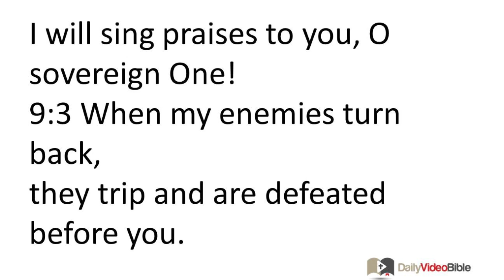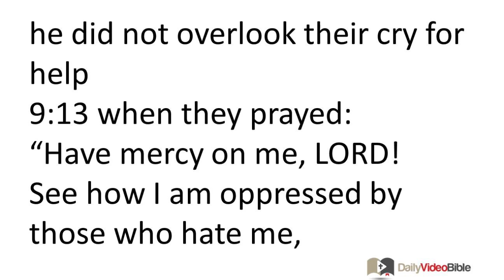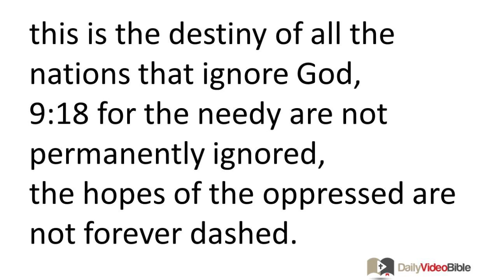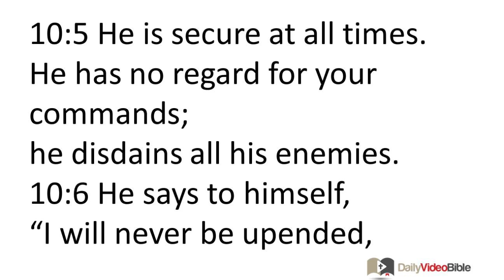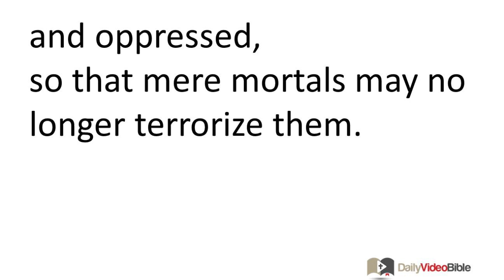April 4 Psalms 9 and 10 Old Testament for the Daily Video Bible DVB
Psalm 9
For the music director; according to the alumoth-labben style; a psalm of David.
9:1 I will thank the LORD with all my heart!
I will tell about all your amazing deeds!
9:2 I will be happy and rejoice in you!
I will sing praises to you, O sovereign One!
9:3 When my enemies turn back,
they trip and are defeated before you.
9:4 For you defended my just cause;
from your throne you pronounced a just decision.
9:5 You terrified the nations with your battle cry;
you destroyed the wicked;
you permanently wiped out all memory of them.
9:6 The enemy's cities have been reduced to permanent ruins;
you destroyed their cities;
all memory of the enemies has perished.
9:7 But the LORD rules forever;
he reigns in a just manner.
9:8 He judges the world fairly;
he makes just legal decisions for the nations.
9:9 Consequently the LORD provides safety for the oppressed;
he provides safety in times of trouble.
9:10 Your loyal followers trust in you,
for you, LORD, do not abandon those who seek your help.
9:11 Sing praises to the LORD, who rules in Zion!
Tell the nations what he has done!
9:12 For the one who takes revenge against murderers took notice of the oppressed;
he did not overlook their cry for help
9:13 when they prayed:
"Have mercy on me, LORD!
See how I am oppressed by those who hate me,
O one who can snatch me away from the gates of death!
9:14 Then I will tell about all your praiseworthy acts;
in the gates of Daughter Zion I will rejoice because of your deliverance."
9:15 The nations fell into the pit they had made;
their feet were caught in the net they had hidden.
9:16 The LORD revealed himself;
he accomplished justice;
the wicked were ensnared by their own actions. (Higgaion. Selah)
9:17 The wicked are turned back and sent to Sheol;
this is the destiny of all the nations that ignore God,
9:18 for the needy are not permanently ignored,
the hopes of the oppressed are not forever dashed.
9:19 Rise up, LORD!
Don't let men be defiant!
May the nations be judged in your presence!
9:20 Terrify them, LORD!
Let the nations know they are mere mortals! (Selah)
Psalm 10
10:1 Why, LORD, do you stand far off?
Why do you pay no attention during times of trouble?
10:2 The wicked arrogantly chase the oppressed;
the oppressed are trapped by the schemes the wicked have dreamed up.
10:3 Yes, the wicked man boasts because he gets what he wants;
the one who robs others curses and rejects the LORD.
10:4 The wicked man is so arrogant he always thinks,
"God won't hold me accountable; he doesn't care."
10:5 He is secure at all times.
He has no regard for your commands;
he disdains all his enemies.
10:6 He says to himself,
"I will never be upended,
because I experience no calamity."
10:7 His mouth is full of curses and deceptive, harmful words;
his tongue injures and destroys.
10:8 He waits in ambush near the villages;
in hidden places he kills the innocent.
His eyes look for some unfortunate victim.
10:9 He lies in ambush in a hidden place, like a lion in a thicket;
he lies in ambush, waiting to catch the oppressed;
he catches the oppressed by pulling in his net.
10:10 His victims are crushed and beaten down;
they are trapped in his sturdy nets.
10:11 He says to himself,
"God overlooks it;
he does not pay attention;
he never notices."
10:12 Rise up, LORD!
O God, strike him down!
Do not forget the oppressed!
10:13 Why does the wicked man reject God?
He says to himself, "You will not hold me accountable."
10:14 You have taken notice,
for you always see one who inflicts pain and suffering.
The unfortunate victim entrusts his cause to you;
you deliver the fatherless.
10:15 Break the arm of the wicked and evil man!
Hold him accountable for his wicked deeds,
which he thought you would not discover.
10:16 The LORD rules forever!
The nations are driven out of his land.
10:17 LORD, you have heard the request of the oppressed;
you make them feel secure because you listen to their prayer.
10:18 You defend the fatherless and oppressed,
so that mere mortals may no longer terrorize them.